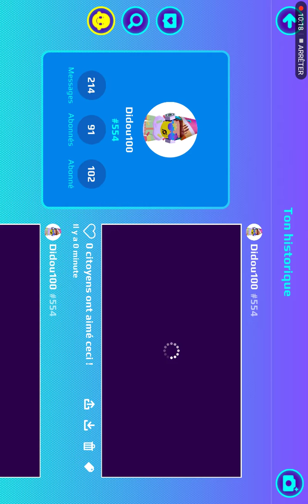تكلم عن تحديت جديد و تكلم عن حزيران جدد في : pk xd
حملة_توصيل_Gamer stars YT_ 1k